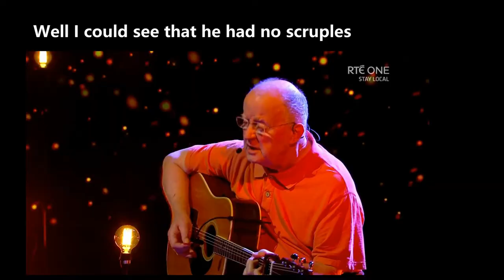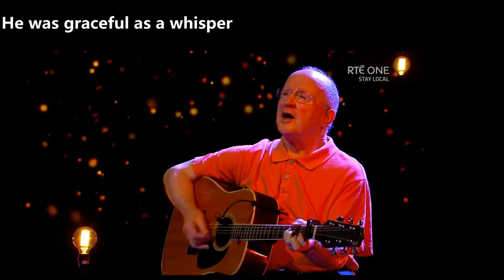Christy Moore - The Reel in the Flickering Light (Lyrics)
Winter Solstice event 2020